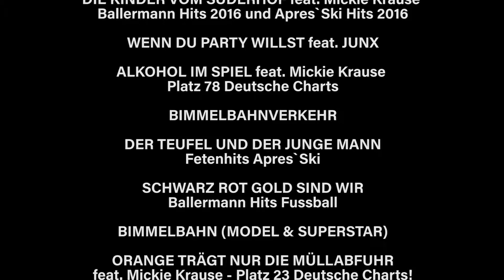ChaosTeam Live Trailer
DasWirdGeil by SSR-Entertainment